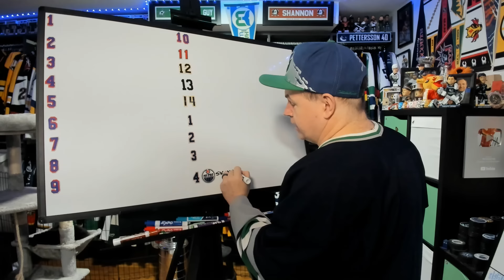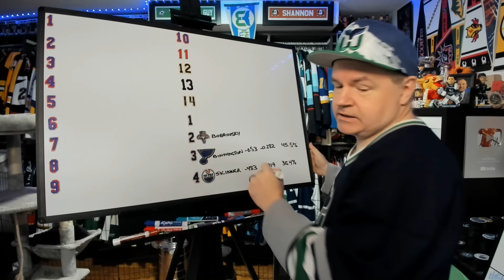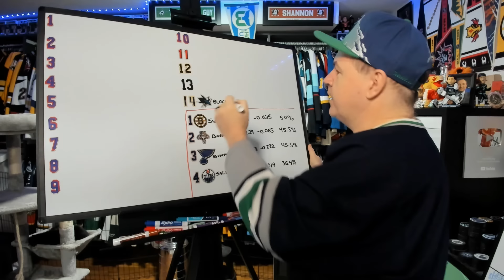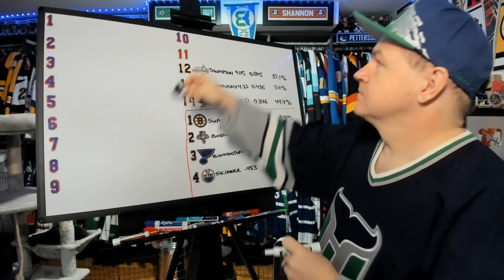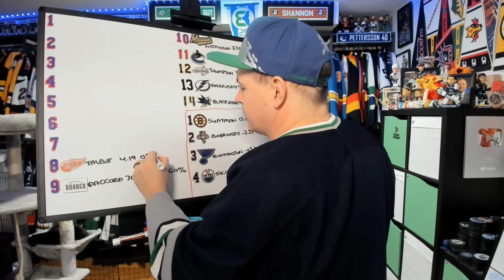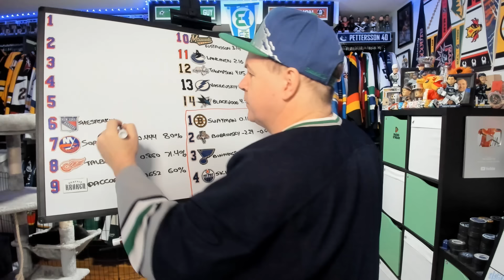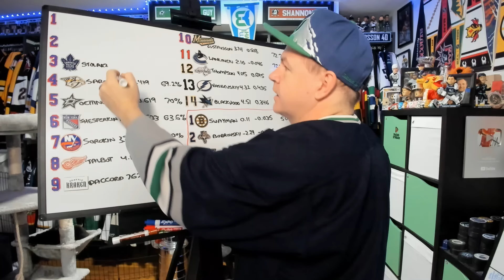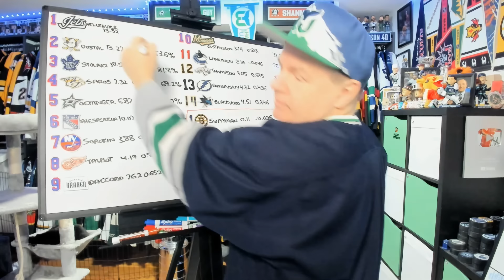THG's November 13th Goalie Power Rankings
Hey all and it's time for a second edition of goaltending power rankings.

Abbotsford, BC
V2S 0C4
CANADA

Shannon Skanes
1125 Fir Avenue
Suite 119